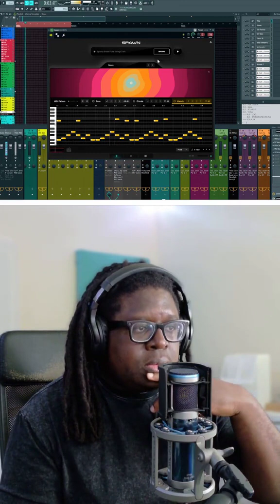Using an AI PLUGIN Inside FL Studio (Spawn VST)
Generate endless AI melodies instantly..
Or play anything you want from scratch!

Spawn does it all! There's no other plugin like this.